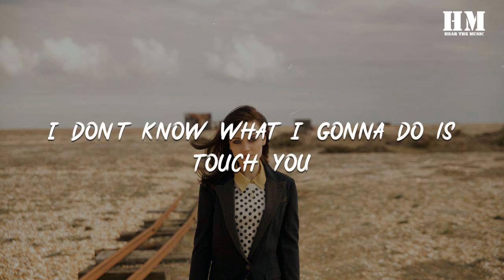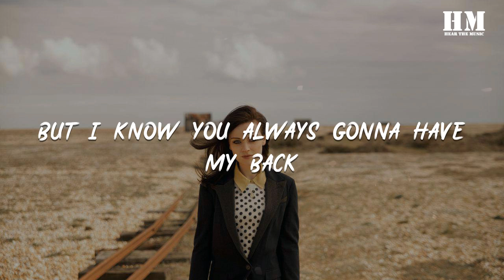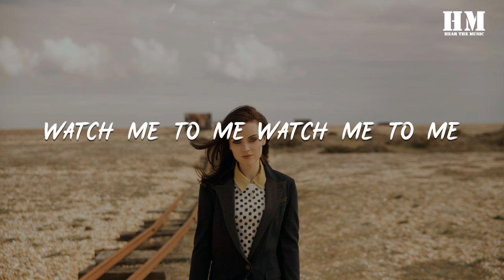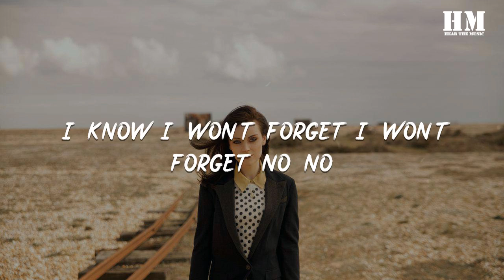sweetbox - These Dayz [lyric]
These Dayz

00:02 Da da da…
00:05 Yeah yeah hoo

00:12 I don't know what I gonna do is touch you
00:16 Seeing you're using things everyday
00:19 And I wish that we can stay together
00:22 Guess I gonna have to make more way

00:25 You know you never be replaced there
00:27 You'll be my friend to the end yeah
00:30 For now we gotta say goodbye
00:33 This we gotta try
00:36 Sometimes we tear it, get it right
00:39 Sometimes we cry sometimes we fight
00:42 And even though this is our last night
00:45 It will always be...

00:47 These dayz all the wants
00:49 That's I gonna remember
00:51 These dayz everytime I thinking about us together
00:54 （I know）I won't forget I won't forget no no
00:57 Watch me to me（watch me to me）
01:00 （For days）in my mind, it won't be nothing forever
01:03 （In mind）say goodbye but never say never
01:06 Cause even when we go our separate ways
01:10 I will remember these dayz
01:16 I wiil remember these dayz…

01:24 We sing the words that we sing in the best time
01:28 And never sing in between
01:31 And it's gonna feel color empty
01:34 Not you are having time next to me
01:37 You know you never be replaced there
01:39 You'll be my friend to the end yeah
01:42 For now we gotta say goodbye
01:45 I think I gonna cry
01:48 I wish that we could make it last
01:51 I wish that time that it don't have to go so fast
01:54 But I know you always gonna have my back

01:59 These dayz all the wants
02:01 That's I gonna remember
02:03 These dayz everytime I thinking about us together
02:06 （I know）I won't forget I won't forget no no
02:09 Watch me to me（watch me to me）
02:11 （For days）in the mind it won’t be nothing forever
02:15 （In mind）say goodbye but never say never
02:18 Cause even when we go our separate ways
02:22 I will remember these dayz
02:28 Remember these dayz...

02:36 Even though we gotta go we
02:39 I will remember these dayz
02:42 Sometimes we tear it, get it right
02:45 Sometimes we cry, sometimes we fight
02:48 And even though this is our last night
02:51 It will always be...

02:54 These dayz all the wants
02:55 That's I gonna remember
02:57 These dayz everytime I thinking about us together
02:59 （I know）I won't forget I won't forget no no
03:03 Watch me to me（watch me to me）
03:05 （For days）in the mind it won't be nothing forever
03:09 （In mind）say goodbye but never say never
03:12 Cause even when we go our separate ways
03:16 I will remember these dayz
03:22 I wiil remember these dayz…

03:27 I can remember we will remember these dayz
03:35 I wiil remember these dayz
03:36 Cause even when we go our separate ways
03:40 I will remember these dayz